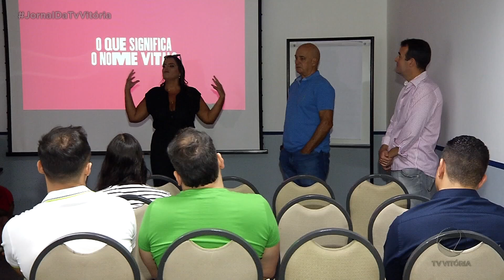Expectativa para o Vital de 2023